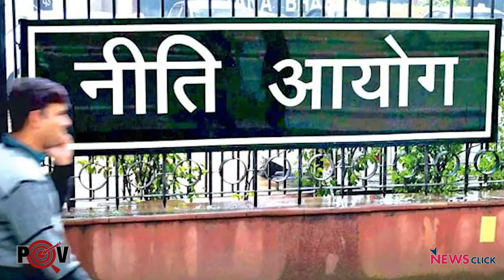किसी भी मांग या सवाल पर योगी सरकार ने लाठियां ही दी है: जयंत चौधरी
न्यूज़क्लिक ने RLD के जयंत चौधरी से उत्तर प्रदेश चुनावों, सपा-RLD गठबंधन और योगी सरकार पर बातचीत की। पेश है नीलू व्यास और जयंत चौधरी की बातचीत।